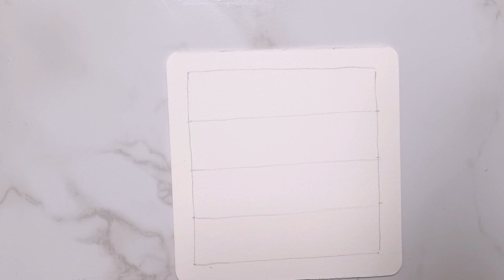How to draw Mount by Tangle Dream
Introducing the new pattern 'Mount' I made.  I drew it by applying the pattern mount.  .  Please enjoy watching.

(ZEBRA Mechanical Pencil)

(Pentel Mechanical Pencil Lead)

I am curious about the mechanical pencil I use, so I am sharing the mechanical pencil I use.  I hope this helps.